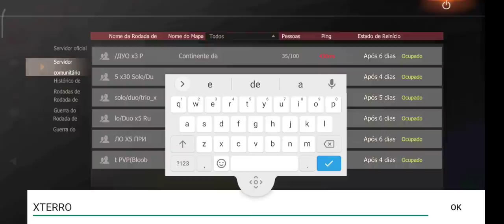NOVO SERVIDOR SOLO VALENDO MEDALHA LAST ISLAND OF SURVIVAL LAST DAY RULES